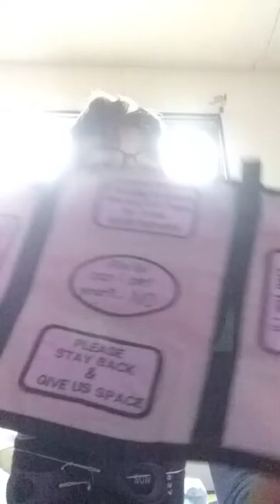Service dog in training gear unboxing